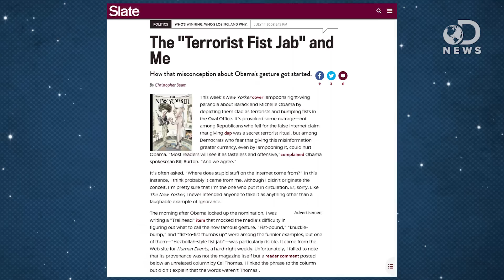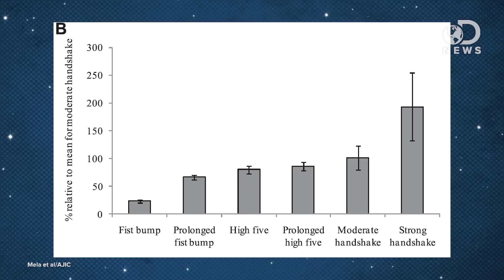Why The Fist Bump Is Better Than The Handshake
Fist bumps are becoming more and more popular, and we finally have a scientific why they’re better than handshakes! Tara and Trace are here to explain how fist bumps slow the spread of germs and bacteria!

The fist bump: A more hygienic alternative to the handshake
“The handshake is a commonplace greeting cultures, but it has the potential to transmit infectious organisms directly between individuals.”